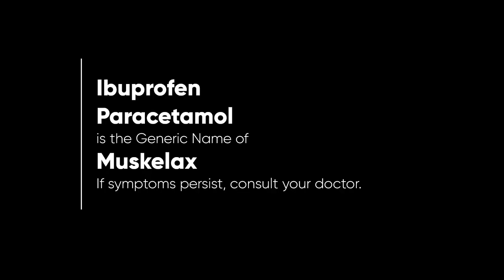Muskelax Radio Ad 2023 30s (in Waray)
Ito po ang 2023 Radio Ad ng Muskelax, isang pain reliever brand ng ating Alagang Unilab, na mabibili lamang sa Visayas at Mindanao. Based in Waray Dialect.

DRPS Two 3241: Muskelax Radio Ad 2023 30s (in Waray)